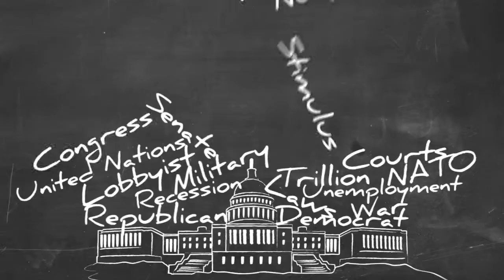God is greater than Government